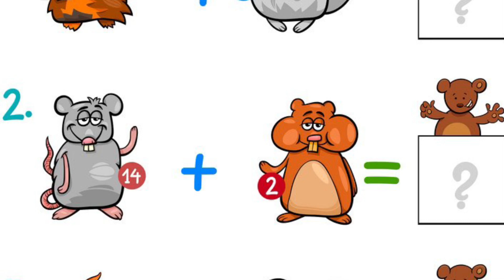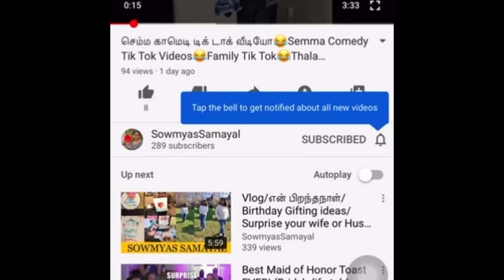கணக்கு பண்ணலாமா/Math Reading Is Fun/Learning Maths for Kids/Memory Game/Increase Memory Power/Number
கணக்கு பண்ணலாமா/Math Reading Is Fun/Learning Maths for Kids/Memory Game/Increase Memory Power/Number Addition